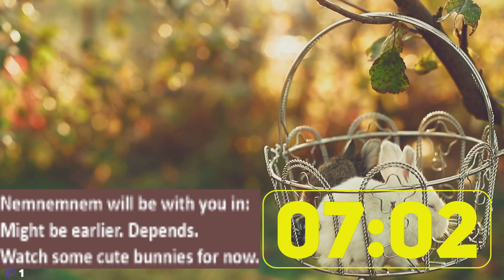week 03 start + spiral abyss reset! [ENG/FIL] 16-Jan-2023 Monday Stream! 😁🐰😝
The Nemnemnem family is glad you're here!🐰